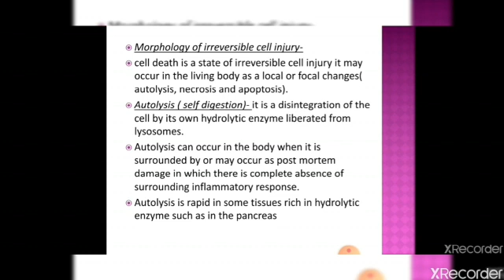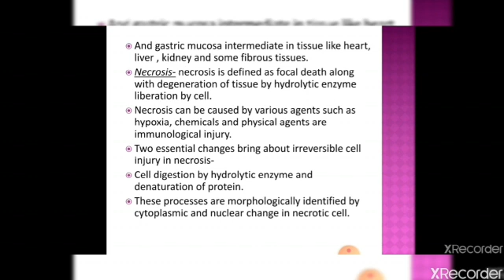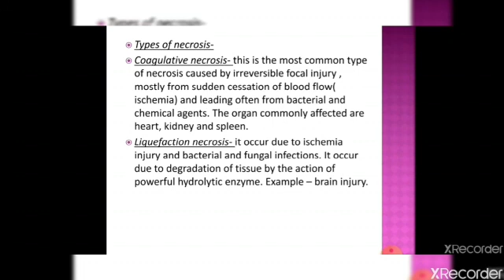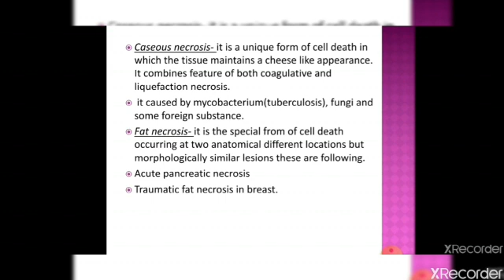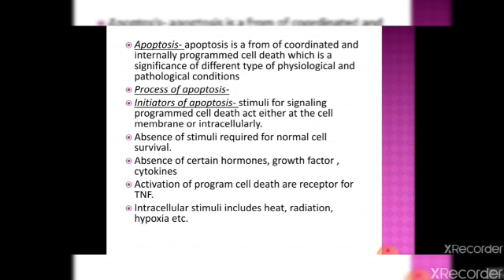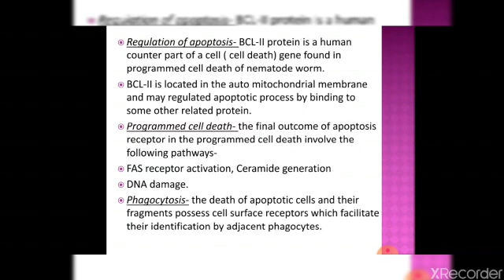Morphology of irreversible cell injury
Video from Rashmi Samant